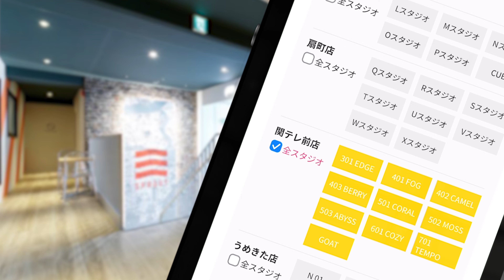レンタルするならスプラウトレンタルスタジオ / SPROUT DANCE STUDIO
大阪梅田エリアに全44スタジオ
スプラウトダンススタジオ
《SPROUT DANCE STUDIO》

《スプラウトレンタルスタジオ》
24時間レンタル予約専用サイト

(梅田店)
大阪市北区神山町1-15 トラストビル1階

(北梅田店)
大阪市北区豊崎3-17-9 旭ビル3階

(扇町店)
大阪市北区天神橋3-11-16 レクシアビル2階

(関テレ前店)
大阪市北区天神橋4-7-5 ダイヤモンドビル3階

(うめきた店)
大阪市北区中津6-1-13 中津ビル5階

《イベントスペース「ROOTS / BLOCK / GOAT》
大阪梅田にある300人収容ホール「BLOCK」
撮影&イベントスペース「GOAT」

SPROUT DANCE STUDIO was established in 2007, and currently has 45 studios situated in Osaka, Umeda Japan.